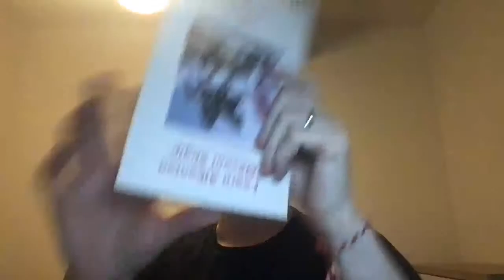How Do I Know What I Don't Know?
Exploring what we don't know, why it matters and how to keep it real!

If you are interested in becoming a member of this language learning community, then please visit the link below and join the gang:

Clubhouse: @RichardSimcott